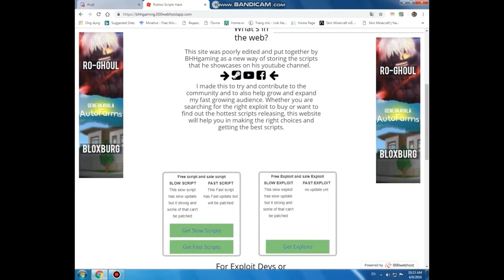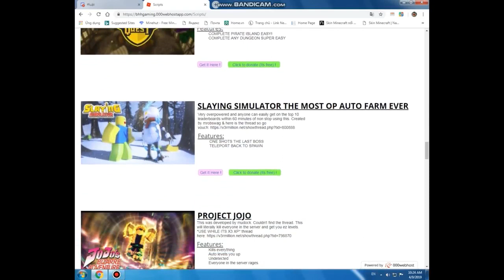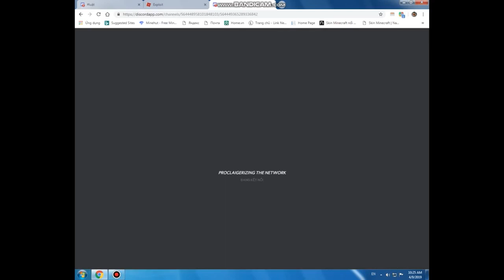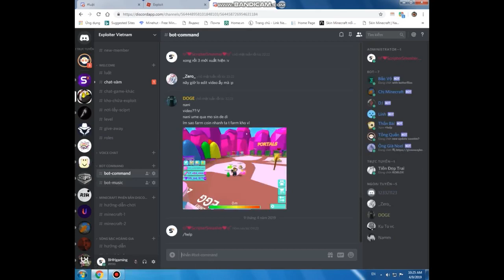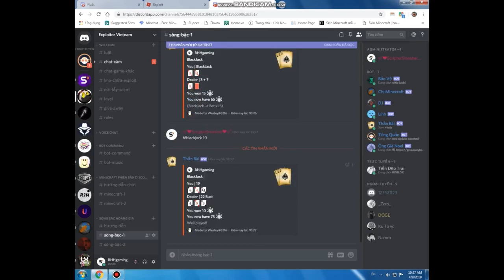(♥_♥)|Web share Hack Roblox|ALL Game in Roblox|Script And Exploit|(♥_♥)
pls like and sub for my channel